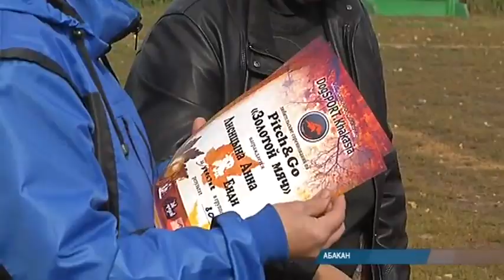Крепкие зубы и быстрые лапы: собачий турнир в Абакане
В столице Хакасии в эти выходные прошли соревнования "Pitch & Go". Большие и маленькие, лохматые и гладкошерстные показывали перед судьями не только свое обаяние, но и то, насколько хорошо хозяева обучили своих питомцев командам.